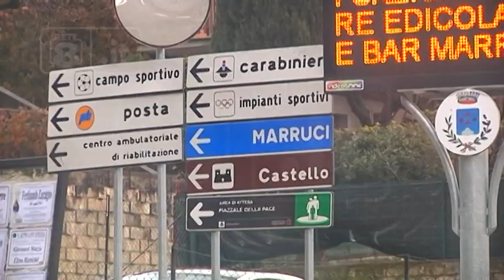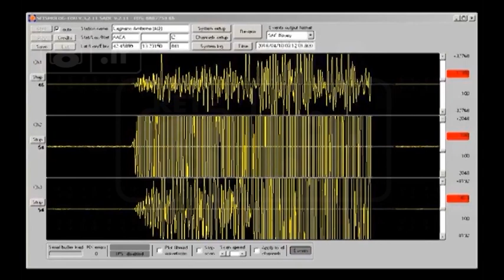L’Aquila - La terra è tornata a tremare